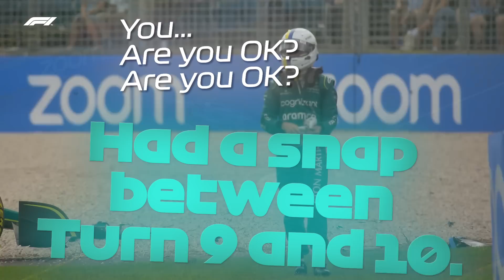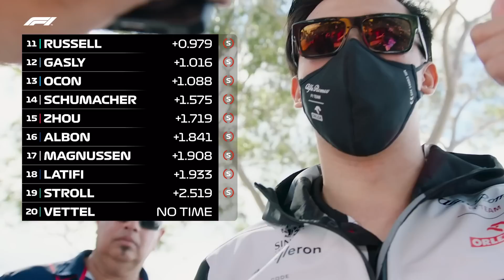FP3 Highlights | 2022 Australian Grand Prix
An action-packed final qualifying session at Albert Park Circuit!